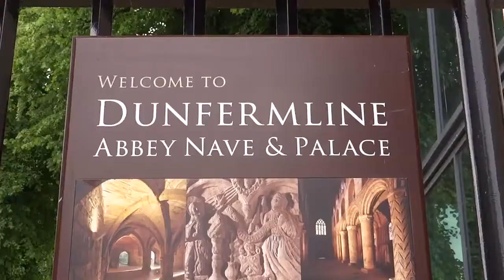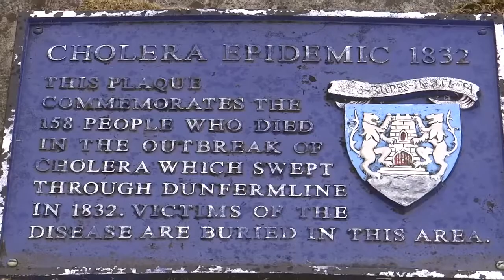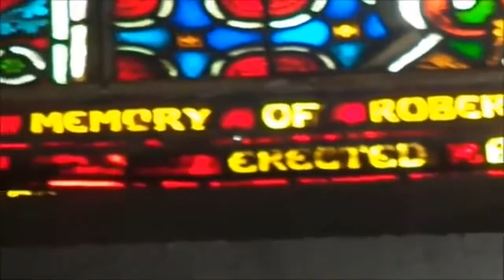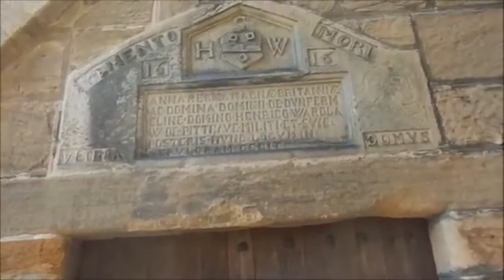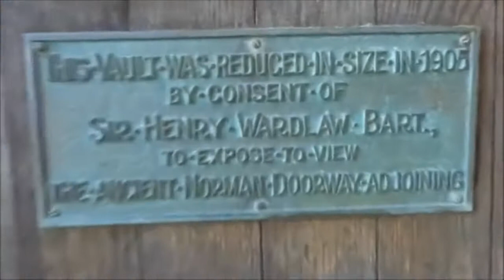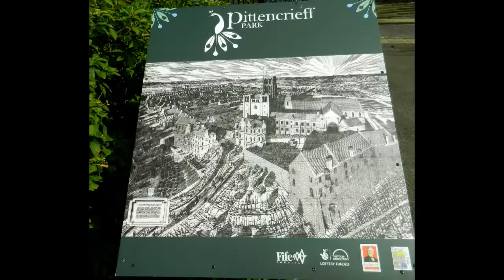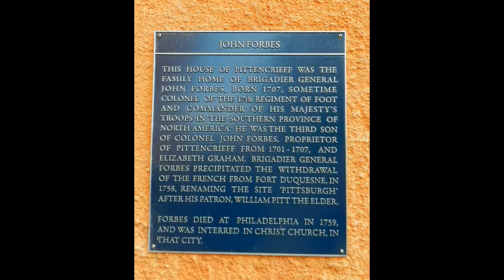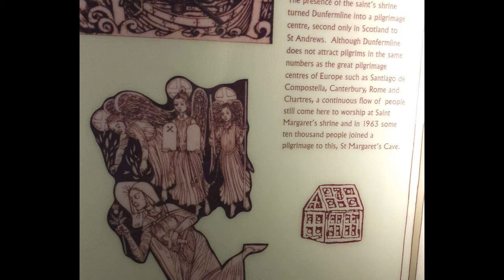Dunfermline, Fife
🎁 CELTIC CONNECTION SHOP

- Tuath De Dunsany - Jesse Gallagher (feat. Edan)
- Ghosts of California - Wes Hutchinson

Map: Google Earth